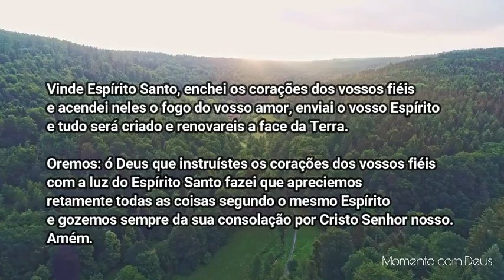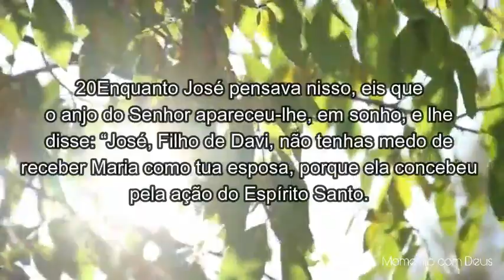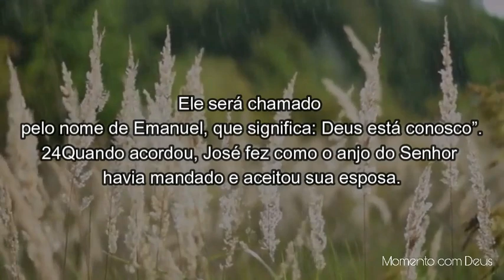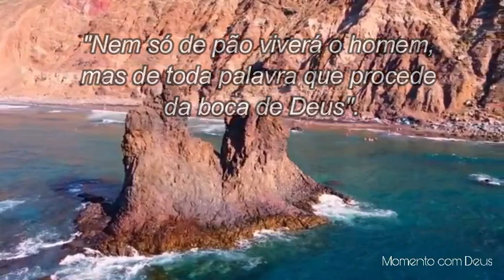Palavra de Deus para mim hoje | Palavra do dia | Deus está conosco (Mt 1,18-24)